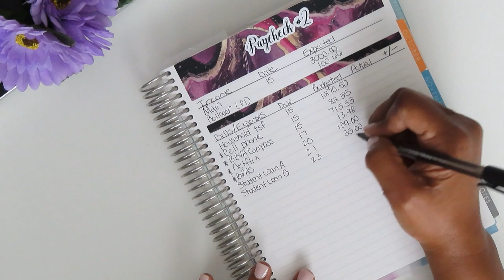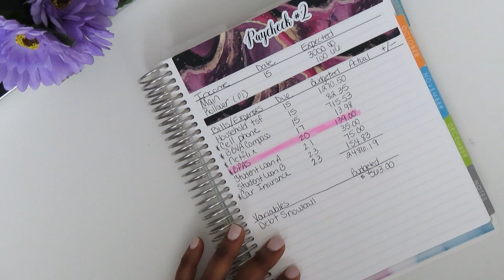Budget With Me | Paycheck to Paycheck Allocation | September 15th - 30th | LushawnzLifestyle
Hi Lifestyler!

Ebay Store
Etsy Shop
Poshmark Closet: @lushphil

H E L P F U L   L I N K S: (Affiliate links, if used, does not cost you extra, I do however make a very small commission from the purchase on some of the links.)

Cosori Air Fryer
Tabletop Grill
Paper Mate InkJoy Pens
BIC Wite Out
Weiman Stainless Steel Wipes
Bling Thing Calculator
Spice Jars
2-Tier Lazy Susan
5pc. Airtight Containers
Woven Basket Set
Chalkboard Labels